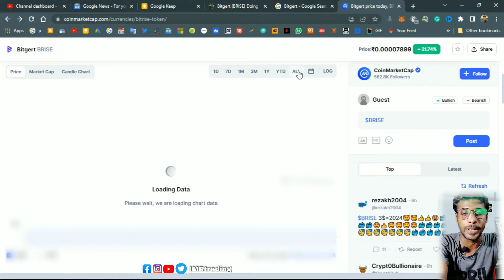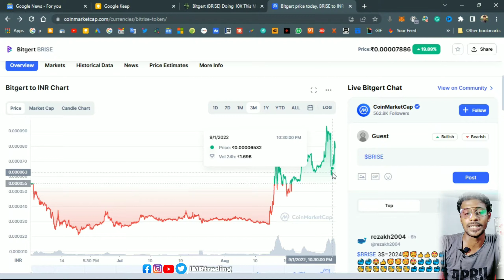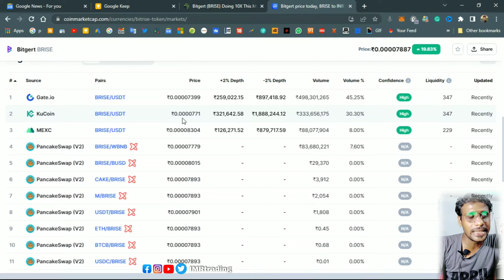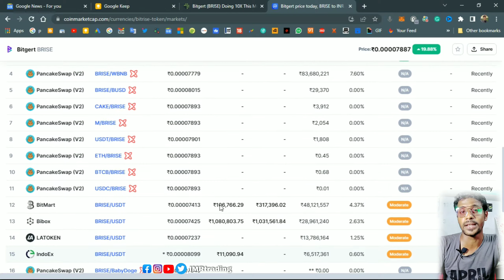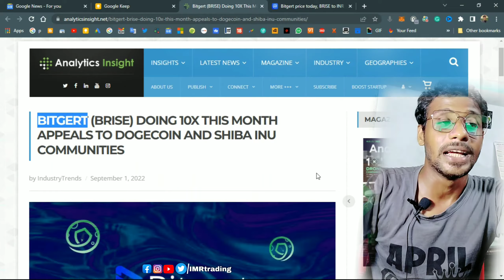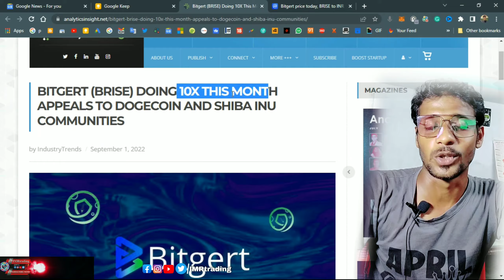Bitgert To Grow 10X This Month? | Bitgert News Today | Bitgert Will Kill Zero | Trend Meme Crypto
👨‍🔧Video Content 👨‍🔧
Bitgert To Grow 10X This Month? | Bitgert News Today | Bitgert Will Kill Zero | Trend Meme Crypto( 𝐕𝐢𝐝𝐞𝐨 𝐁𝐚𝐜𝐤𝐠𝐫𝐨𝐮𝐧𝐝 𝐌𝐮𝐬𝐢𝐜 𝐂𝐨𝐥𝐥𝐞𝐜𝐭𝐢𝐨𝐧 )
💥👉RELATED QUERIES👈💥
Bitgert To Grow 10X Kill Zero In This Month?
Trend Meme coin popular among crypto users
Bitgert Will Kill Zero | Bitgert Brise Update
bitgert Update On coin market cap

Thanks
Sincerely,

𝗜𝗠𝗥𝘁𝗿𝗮𝗱𝗶𝗻𝗴
IMRAN MONDAL
Form Howrah West Bengal INDIA 🇮🇳
LiveChat
Hi
I am imran
Keep Watching 📽️

𝗜𝗳 𝗬𝗼𝘂 𝗪𝗮𝗻𝘁 𝗧𝗼 𝗛𝗲𝗹𝗽 𝗖𝗵𝗮𝗻𝗻𝗲𝗹
UPI- imrtrading@apl
______________Thank you______________